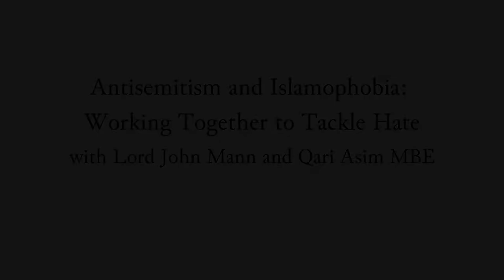Zoom With a View: Working Together to Tackle Hate with Lord Mann and Qari Asim MBE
As part of the Antisemitism Policy Trust and the Government's Independent Adviser on Antisemitism's series 'Zoom With a View' series, we are delighted to introduce Imam Qari Asim MBE, the Government's new Independent Adviser on Islamophobia.

In the first public conversation of its kind, Asim will be in discussion with Lord John Mann, the Government's Independent Adviser on Antisemitism. Looking at faith-based hate, Mann and Asim will explore the relationship between the Muslim and Jewish community in Britain, the importance of interfaith work, issues with representation in the press and the threats faced by both our communities in the United Kingdom.